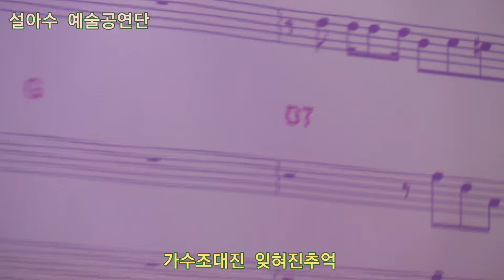가수조대진 잊혀진추억 타이틀곡 설아수 예술공연단 정기공연 트롯광장 특설무대